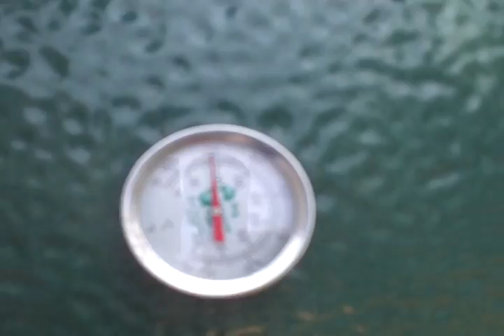18 Checking temp and adjusting dampers part 3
Making NC pulled pork BBQ using Big Green Egg